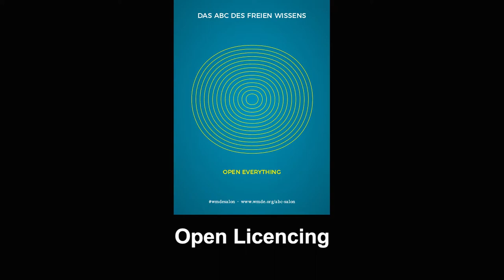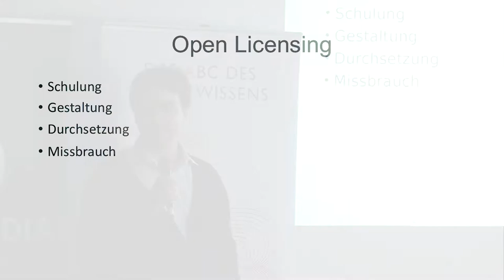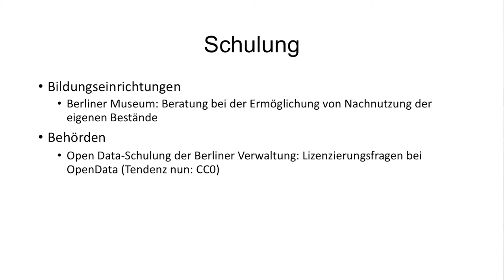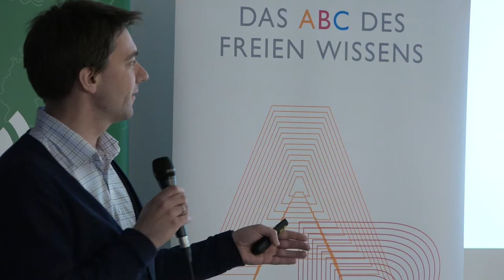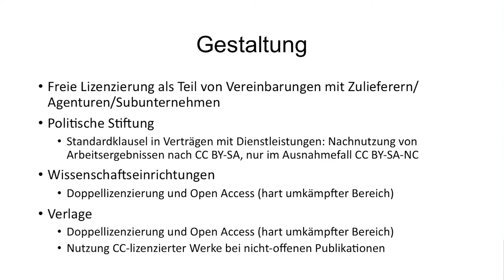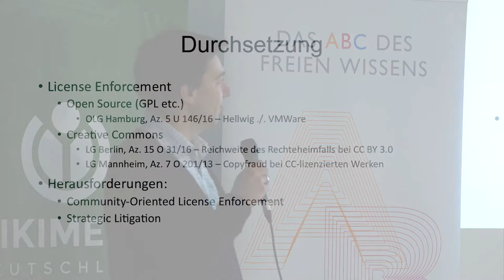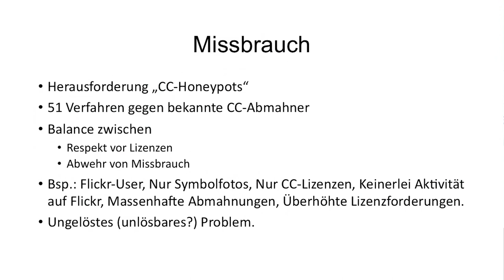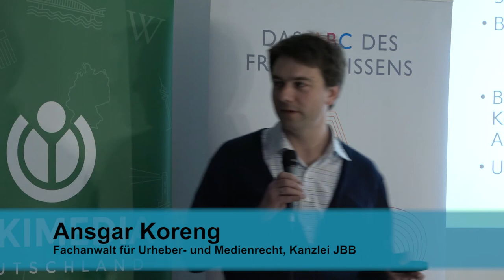Das ABC des Freien Wissens, O=Open Everything, Ansgar Koreng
Der 15. Wikimedia-Salon "Das ABC des Freien Wissens" widmete sich am 6. April 2017 dem Buchstaben "O" wie "Open Everything". Das Paradigma der Offenheit, des freien Zugangs zu allem, hat zahlreiche Initiativen hervorgebracht: von den Wikimedia-Projekten mit ihrem Open Content über Open Science bis zu Open Fashion. Doch was haben die Open-Bewegungen erreicht? Der Wikimedia Salon bot eine Zusammenschau verschiedener Projekte und Initiativen. Mit dabei war auch Ansgar Koreng, der eine kurze Präsentation zum Thema Open Licencing hielt. Ansgar Koreng ist Fachanwalt für Urheber- und Medienrecht in der Kanzlei JBB.

Wikimedia Deutschland e.V.
Kamera und Schnitt: Benjamin Wüst